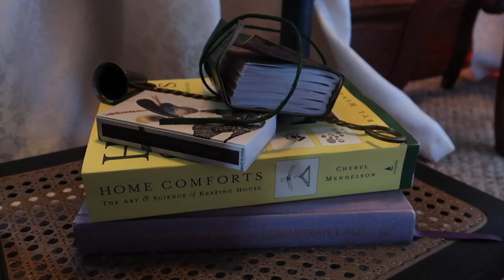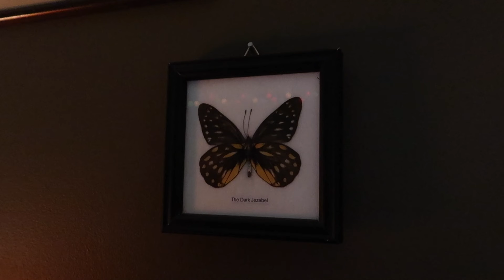🍂 MAXIMALIST fall bedroom tour 🍂 thrifted, vintage & eclectic DIYs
This video has been SUCH a long time coming!! I've been posting about home design for a year now and I can't believe I haven't fully detailed my bedroom design. It's finally at a place where I'm very happy with it (although there's still so much I want to do) so I thought I would show you some of my favourite pieces and little bits of fall decor I've added recently.

📌 IKEA bed frame:

📌 IKEA wall lamp:

home design Instagram: @bellahunterhome